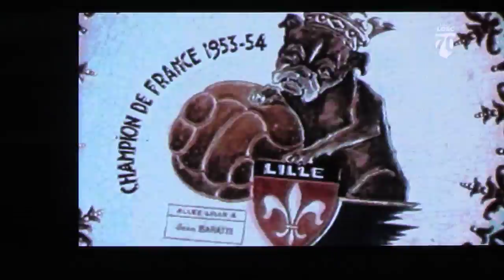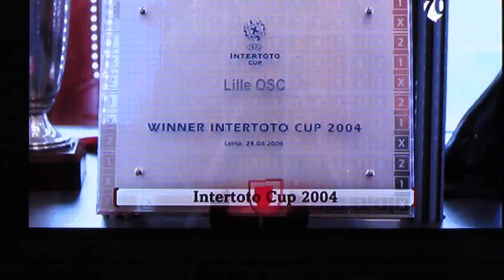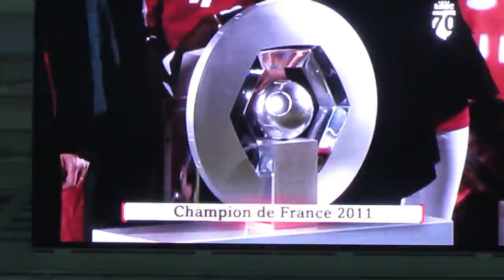MVI 6221 lille sainté les 70 ans de lille , vidéo des 10 titres